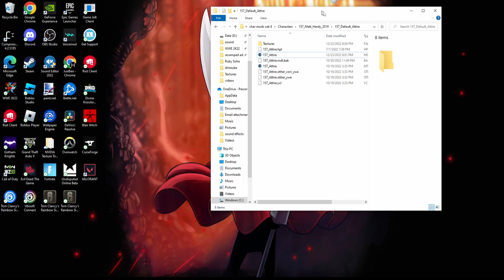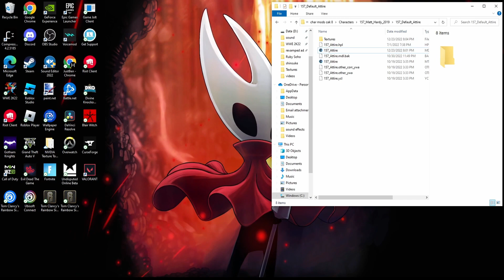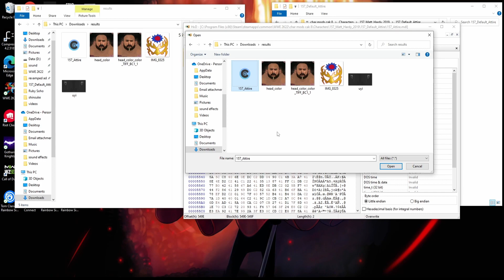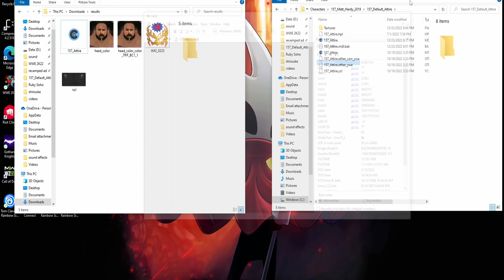How To Make A Mod Championship Compatible | WWE2k22 Modding Tutorial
I recommend watching in 1080p :)
Hey everyone, in this video i show you how you can make any modded character in wwe 2k22, be championship compatible. I saw this question being asked a lot so i thought i would make a tutorial for it.